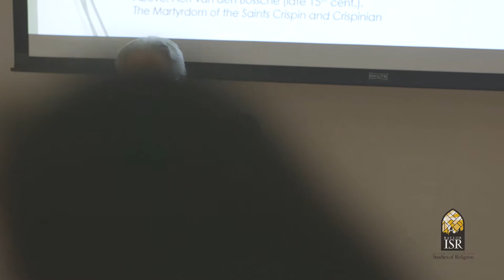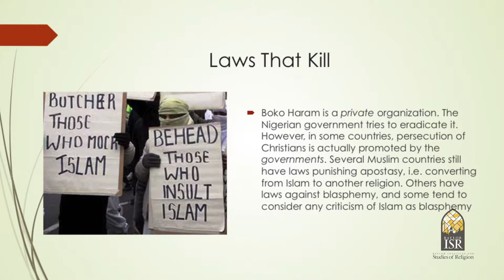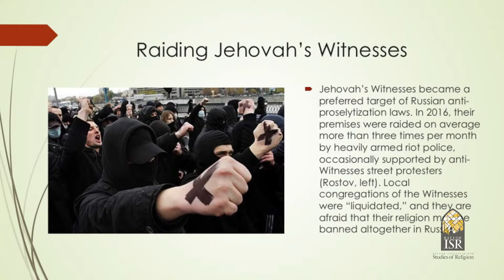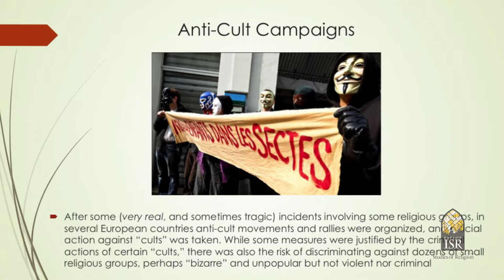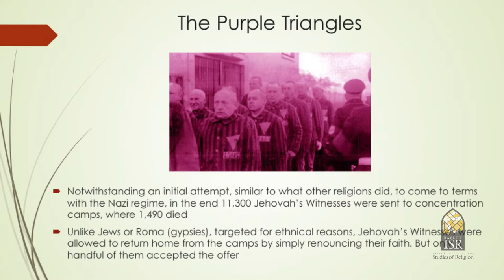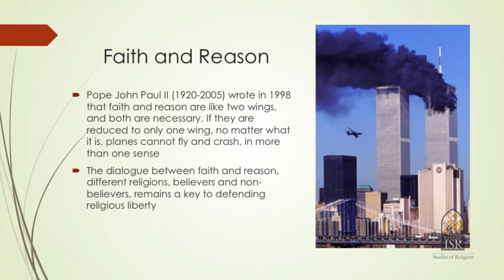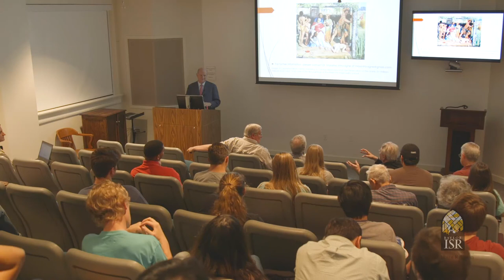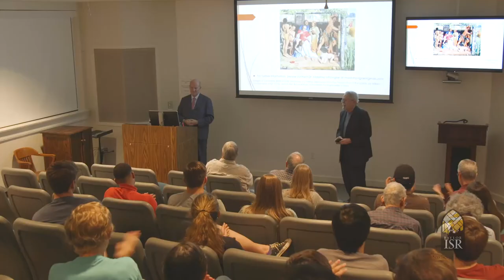Baylor ISR- Massimo Introvigne Lecture (Nov,16, 2016)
Christians: A Persecuted Minority? Contemporary  Intolerance and Discrimination against Christians - Massimo Introvigne an Italian sociologist and founder of the Center for Studies on New Religions (CESNUR), based in Turin, Italy, an international network of scholars who study new religious movements.